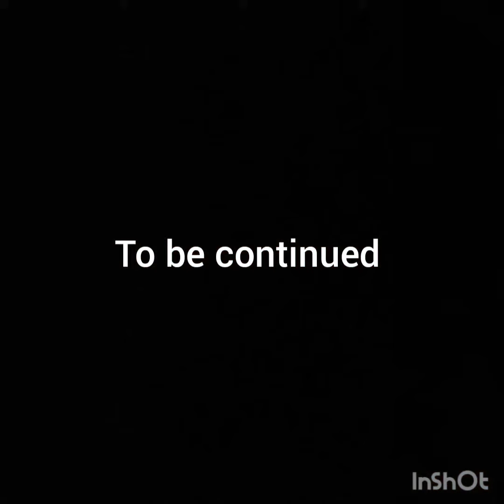The Super Heros vs The Super Villains trailer.